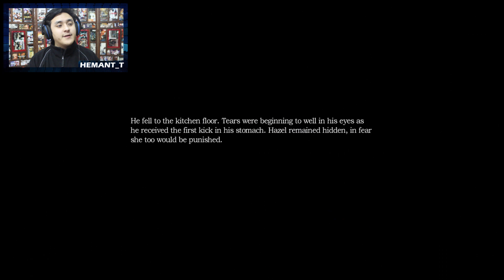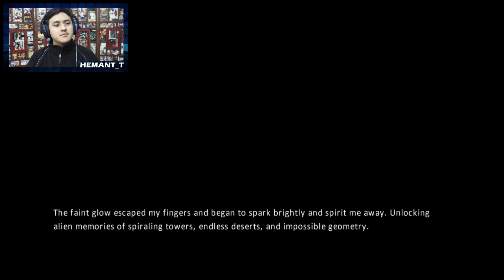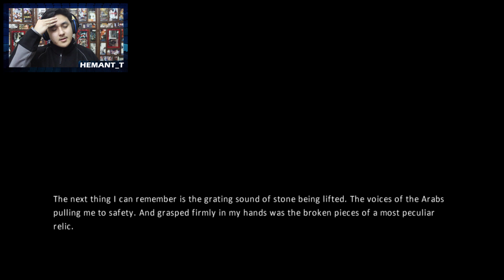Amnesia Collection (Hindi) The Dark Descent #1 "WHO AM I?" (PS4 Pro)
I am an Indian Gaming Youtuber, playing Amnesia Collection for Playstation 4 Pro with Hindi Commentary
Amnesia Collection, It Includes - The Dark Descent, Justine, Machine for Pigs

WWE 2K18 PS4 / PC / XBOX ONE 1080p HD

Amnesia is an adventure game played from a first-person perspective. The game retains the physical object interaction used in the Penumbra series, allowing for physics-based puzzles and interactions such as opening doors and fixing machinery.[3] Few in-game objects are operated by toggle; to open a door, for instance, the player must hold down a mouse button and then push (or pull) the mouse. This gives the player stealth, allowing them to peek out a barely-opened door or open it slowly to sneak away, but also adds to the player's sense of helplessness, as it is now entirely possible to attempt to push open a "pull" door whilst danger approaches from behind.
In addition to a health indicator, Daniel's sanity must be managed. Being in darkness too long, witnessing unsettling events, or staring at monsters will reduce Daniel's sanity, causing visual and auditory hallucinations and drawing the attention of monsters. Light sources help restore sanity, and if none are available Daniel may use tinderboxes to ignite candles in wall sconces and candelabra, or deploy an oil-burning lantern found near the beginning of the game. However, the number of tinderboxes and the amount of oil available are both limited, and standing in a light source also makes the player more noticeable to monsters. The player must balance the amount of time Daniel spends in light and shadow. Sanity is fully restored once Daniel completes an objective or progresses the game's story. It may also be restored by staying in the shadows until Daniel passes out, but this leaves him extremely vulnerable to any nearby monsters.
If a monster spots Daniel, it will chase him until he's out of sight. If spotted, Daniel must flee, as Amnesia does not give the player access to weapons. Daniel must find hiding places or barricade doors with rocks, chairs and other obstacles; however, monsters are capable of tearing down doors in their path and kicking obstacles out of the way, and move extremely fast once they have spotted their prey. Players can also choose to hide Daniel in the shadows, at cost to sanity. Monsters who lose sight of Daniel will search for him for a time, but will eventually leave and vanish. They can also choose, preferably while being chased, to pick up an object and throw it to the monster, temporarily stunning the monster for about two seconds and giving Daniel some extra distance.

Recorded through PS4 Pro Share!
Headphone/mic - Turtle Beach p12